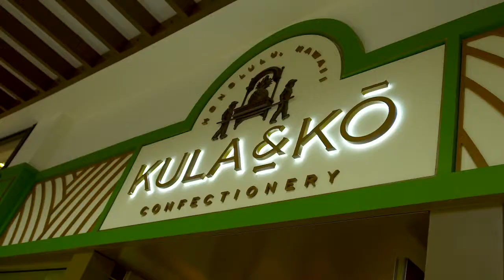A Taste of Travel Episode 6 Segment 2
Lynette and Scotty go in search of outdoor activities as the weather turns a little ordinary and come up with some good choices. A Ukulele lesson is all fun and games, then Lynette goes on a shopping spree while Scott looks for an escape. Finally a tasting at one of Waikiki’s hot spots at Mahina and Suns!